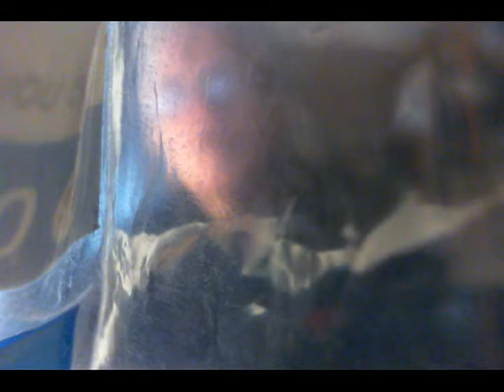Four short poems by Haldor Paulsson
Four short poems by Haldor Paulsson, poet and music composer. In English and in Swedish.

why I do not buy new glasses
I do not see them
in the adds.

Nu vet jag
varför jag inte köper nya glasögon
jag ser dem inte
i annonserna.

He can not read
his own medical records
it would take him
a year.

Han kan inte läsa
sin egna sjukjournaler
det skulle ta
ett år.

Every day
I have to take medicin against pain
to keep my word pressure
under control.

Varje dag måste
måste jag ta ett piller
för att hålla ordtrycket
under kontroll.

Dentistry
at the lowest price
and nine shows their teeth.

Tandvård
till lägsta pris
ring till oss
och nio visar tänderna.